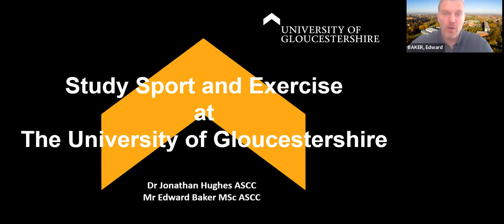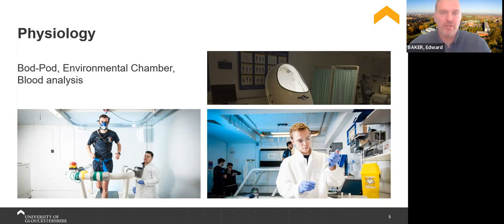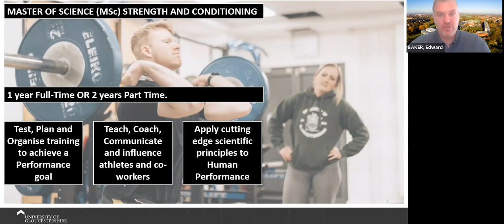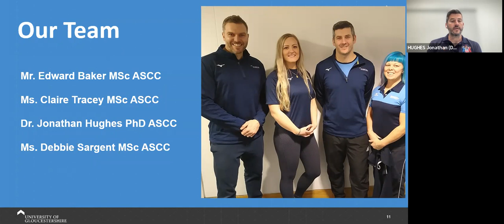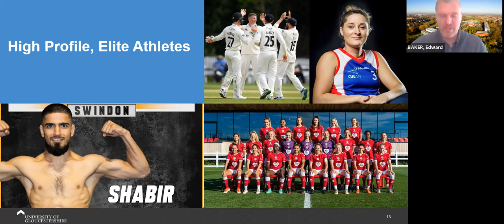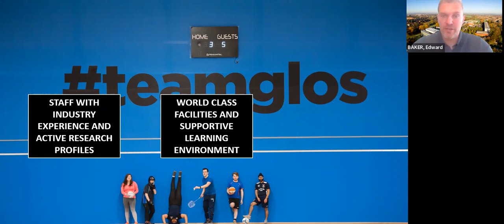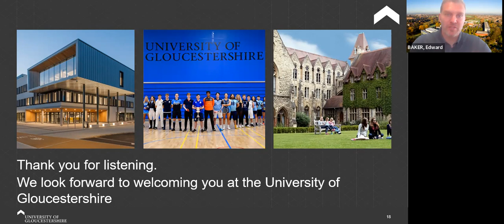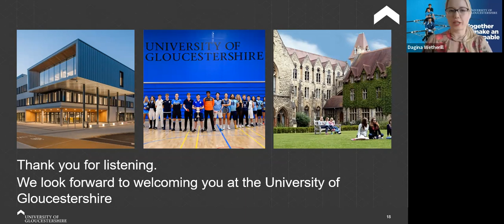University of Gloucestershire | Sports Courses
Webinar on Sports courses on 09 June 2022: University of Gloucestershire